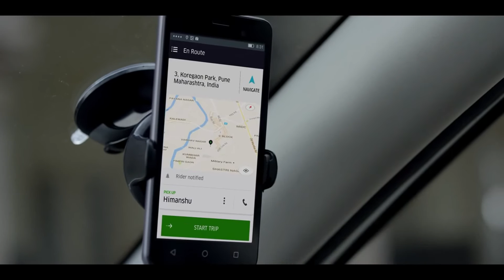CASTING REEL | UBER MOVES SHANKAR - TVC